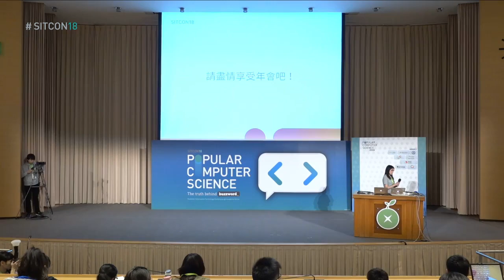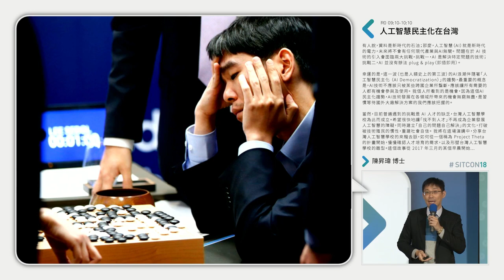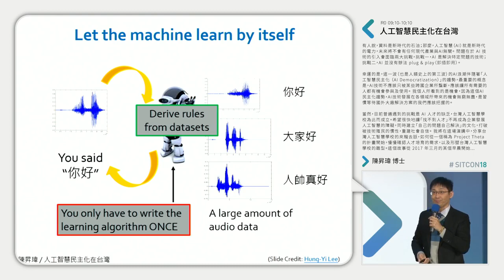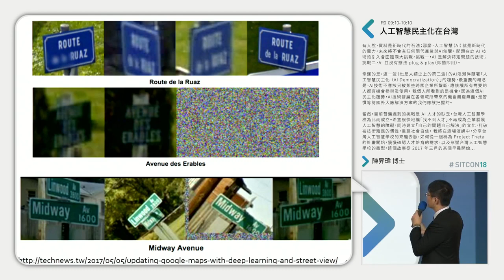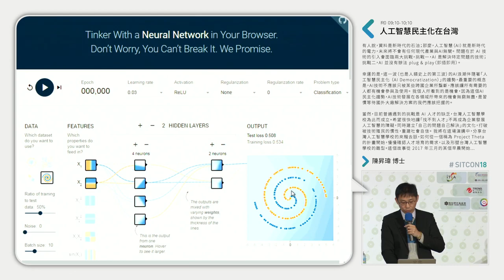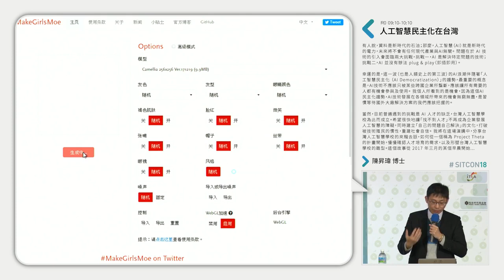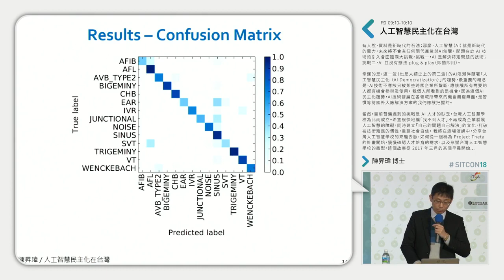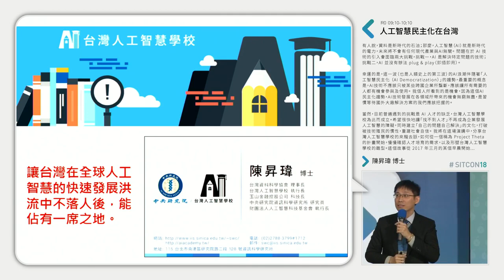[SITCON 2018] Keynote / 人工智慧民主化在台灣 - 陳昇瑋 博士